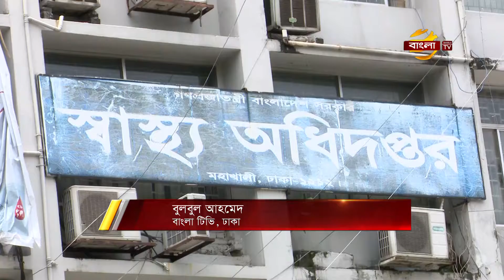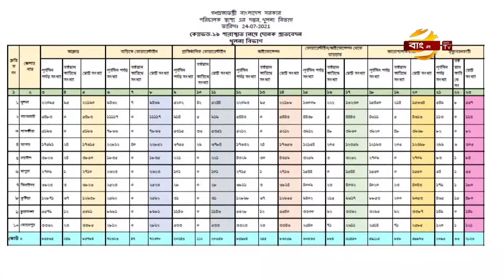করোনায় নতুন শনাক্তের সংখ্যা কম আসলেও এখনই সন্তুষ্টির কিছু নেই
ঈদের পরপর গত কয়েকদিন, করোনায় নতুন শনাক্তের সংখ্যা কম আসলেও, কেবল আপাত পরিসংখ্যান দেখে এখনই সন্তুষ্টির কিছু নেই বলে সতর্ক করেছেন জনস্বাস্থ্য বিশেষজ্ঞরা